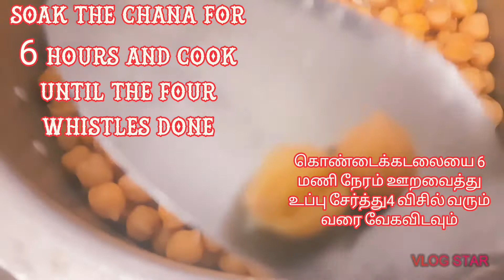சுண்டல் மசாலா// chana masala// jeema kitchen